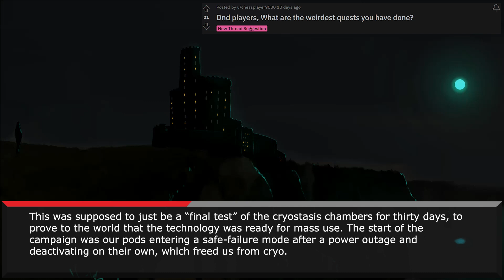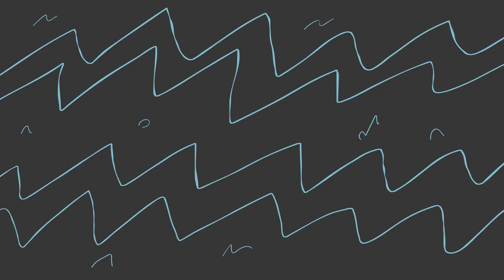D&D Players, What are the weirdest quests you've done?